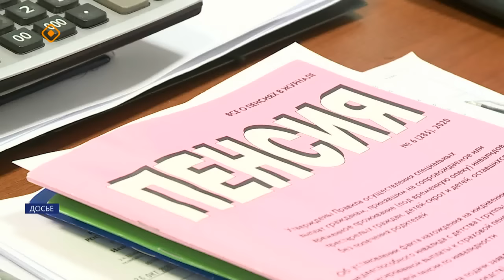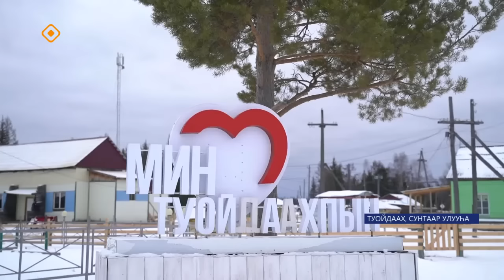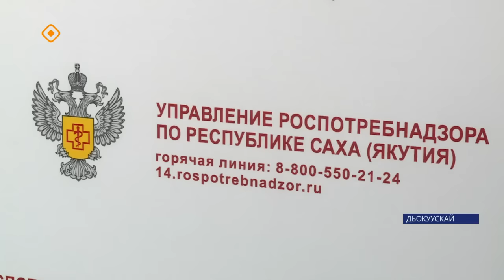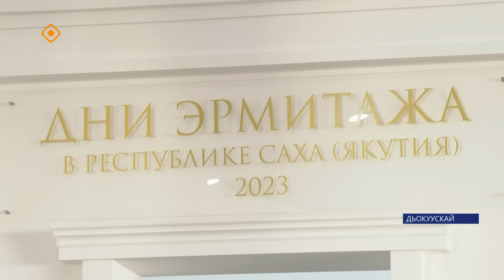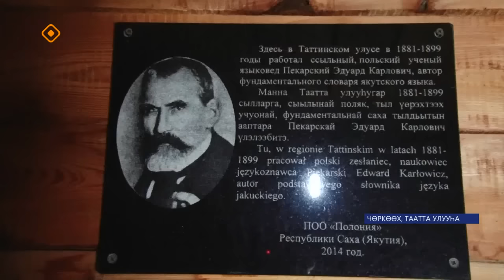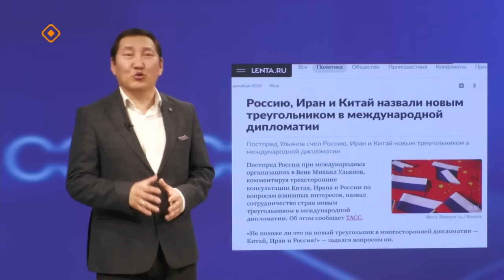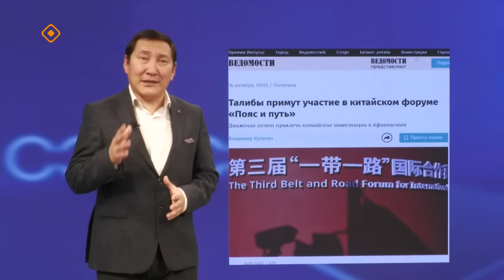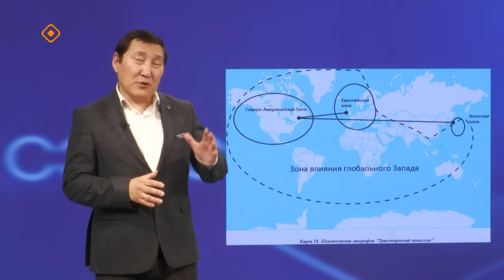«Саха сирэ» информационнай биэрии. Алтынньы 25 күнэ 20:30